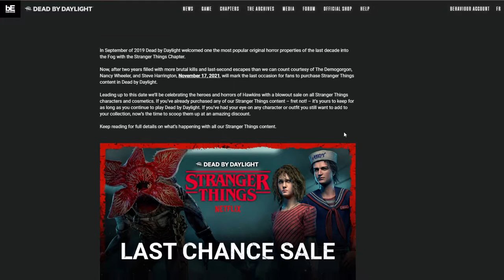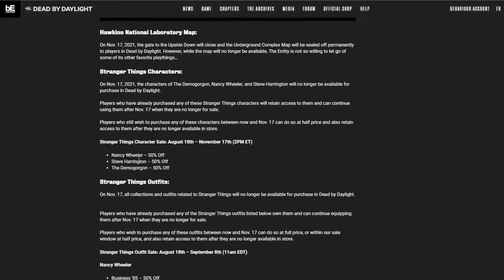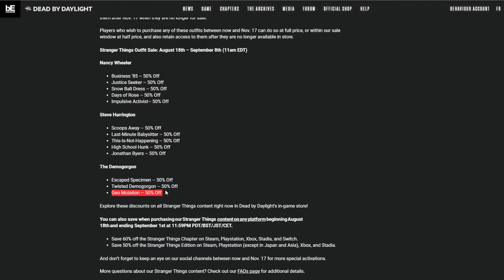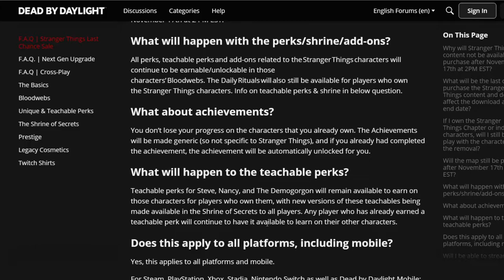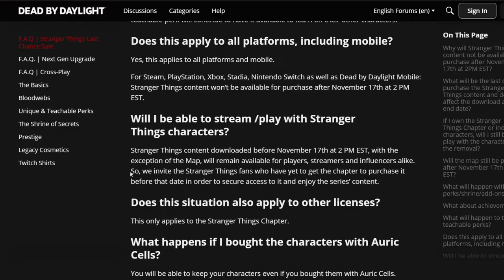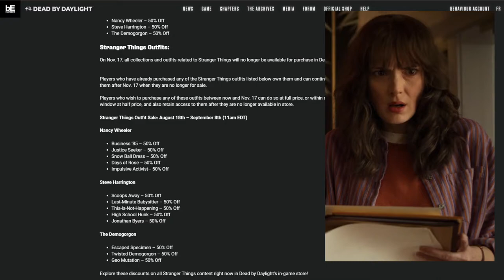A Sad Day for Nancy, Steve, and Demo Mains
Announcement: dbd.game/3lZIrBY

Ending Them: Rexx Final Beat - July